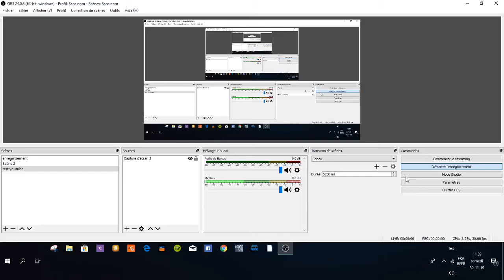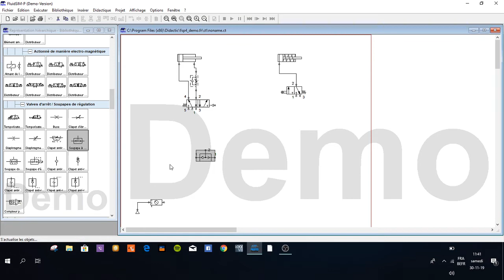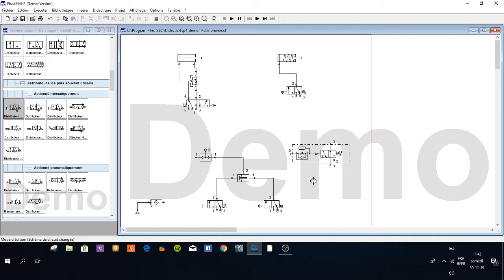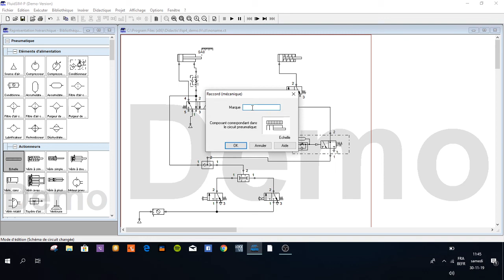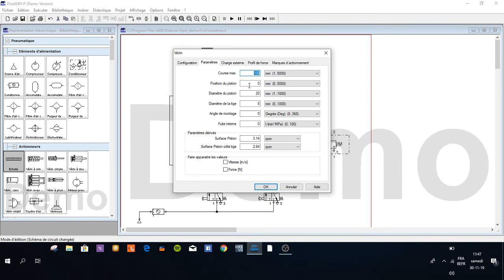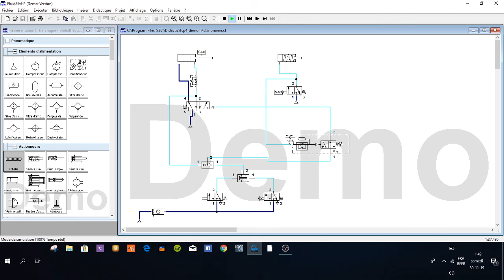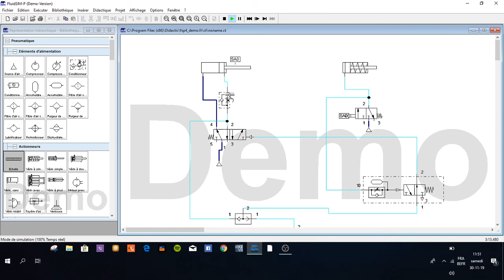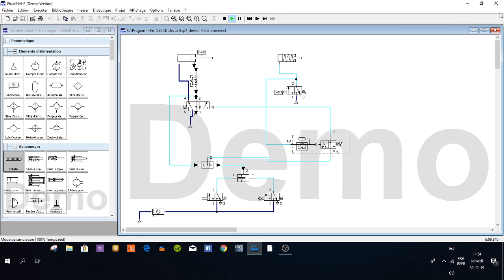TP 4/6 CYCLE À 2 VÉRIN PNEUMATIQUE A-B+A+B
CYCLE À 2 VÉRIN PNEUMATIQUE A-B+A+B- festo pneumatique maitenanceindustriel 30/11/2019